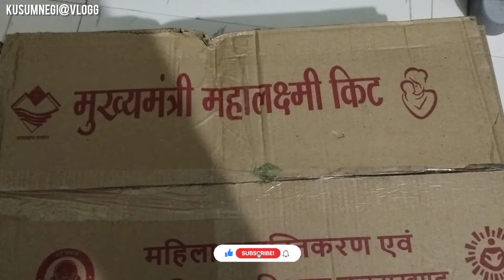मुख्यमंत्री महालक्ष्मी किट KUSUMNEGI@VLOGG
kusumnegi babygirl babylove आज मुझे मुख्यमंत्री महालक्ष्मी किट मिली ध्यानवाद यहाँ के आंगनवाड़ी वाली आंटी को..